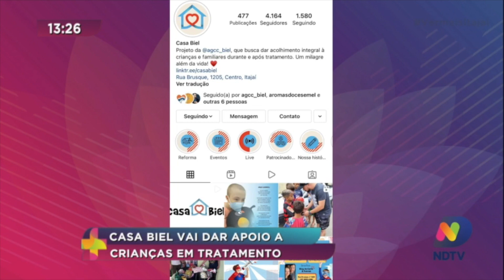Casa Biel vai dar apoio a crianças em tratamento de câncer